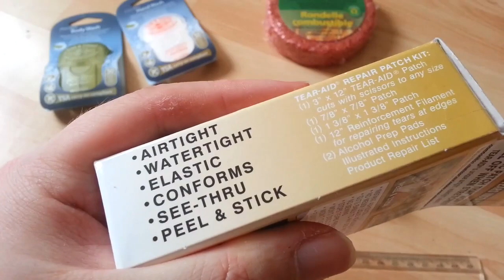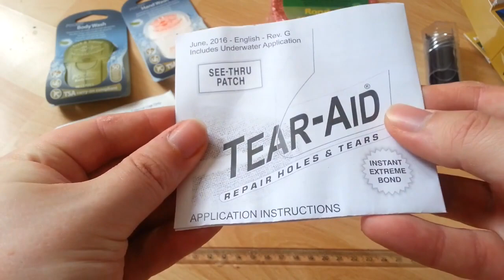Tear-Aid Type A Fabric Repair See-Thru Tape Patch Kit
1) 3"x12" Tear-aid patch
-1) 7/8"x7/8" Patch
-1) 1 3/8"x 1 3/8" Patch
-1) 12" reinforcment filament for repairing tears at edges
-2) Alcohol prep pads
-illustrated instructions
-Product repair list

--20F to 140F
-resists UV discoloring over time.
-peel and stick product
-no liquid adhesives to apply.